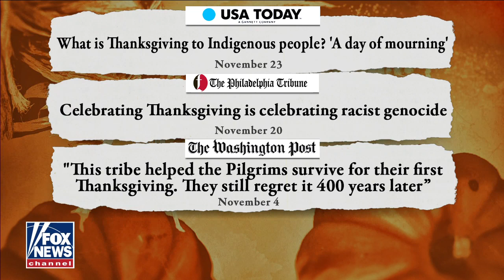Liberal media suggests skipping the Turkey this Thanksgiving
As inflation continues to rise, families are preparing for one of the most expensive Thanksgiving dinners. The left-wing media solution? Skip the turkey. Fox News Contributor Joe Concha weighs in.